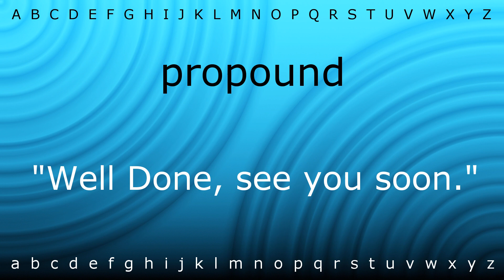Here I will teach you how to pronounce 'propound' with Zira.mp4